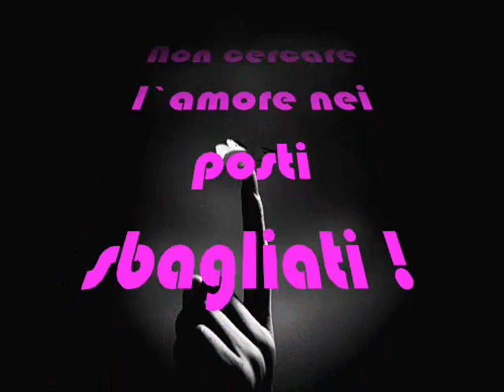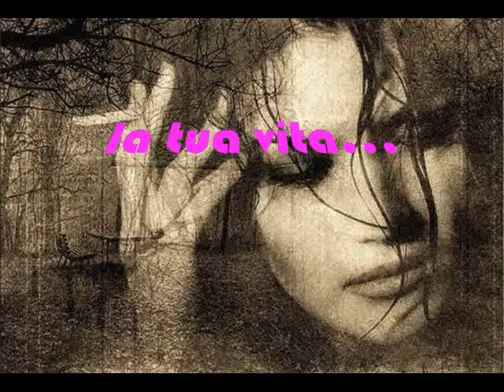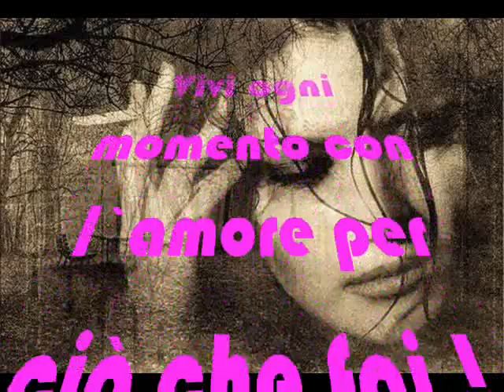La vita è una !